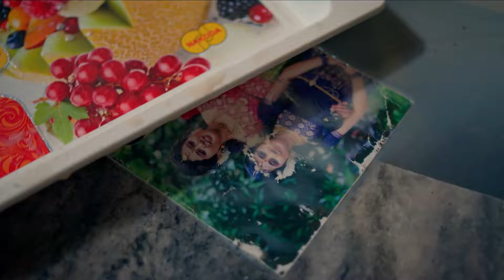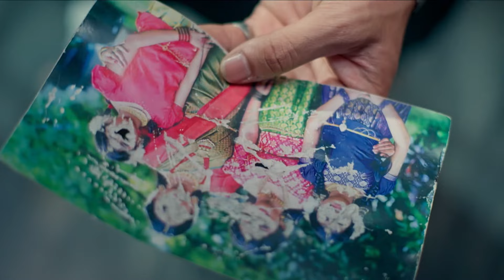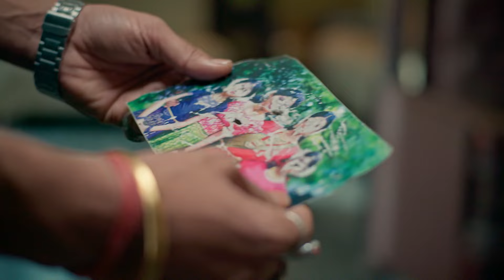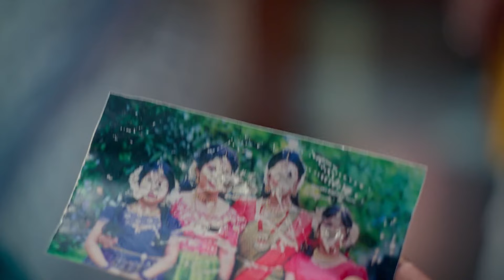Subhadram - Full Ep - 55 - Zee Keralam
Pushpan shares his suggestion with Krishnan and asks him to make Anjali his working partner. Meghanathan hits Bhasi when he accidentally ruins Subhadra and her siblings' picture.

Show Name : Subhadram
Producer/Star Cast : Snisha Chandran, Jai Dhanush, Krishna Prasad
Episode No : 55

Subhadra helps her siblings flee her home with her newborn baby when she learns that her husband Meghanathan wants to kill them for their wealth. The plot unravels the challenges they face in life.

Subhadram - Full Ep - 55 - 0 - Zee Keralam